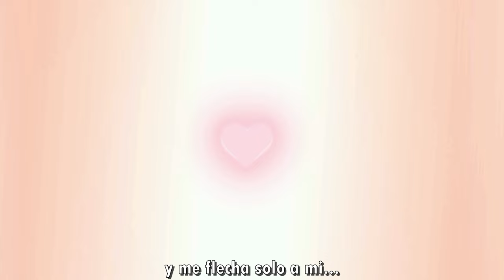Laufey - From The Start | COVER EN ESPAÑOL | Zero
Dedicado a una persona muy especial...

CRÉDITOS
Mix: @MOROAniMusicLAT

Animación: @alex._.k

Adaptación: @onmyown5415

Voz: Zero (osea yo :,) )